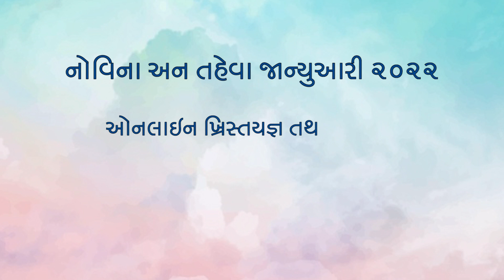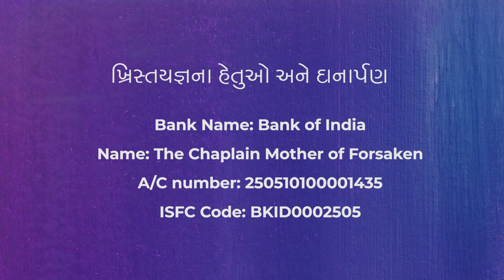જાહેરાત I નિરાધારોની માતા નું મંદિર I વડોદરા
ઓનલાઈન નોવેના માસ મેળવવા માટે.

કૃપા કરીને નીચે આપેલ લિંક પર ક્લિક કરીને ચેનલને સબ્સ્ક્રાઇબ કરો

અને સબ્સ્ક્રાઇબ બટન દબાવો.

ઓનલાઈન નોવેના માસ માટે તમામ સૂચનાઓ તમને YouTube દ્વારા મોકલવામાં આવશે. આ મફત છે.

ફાધર વિન્સેન્ટ મૂન્નુ (ચૅપ્લિન) નિરાધારોની માતા નું મંદિર વડોદરા